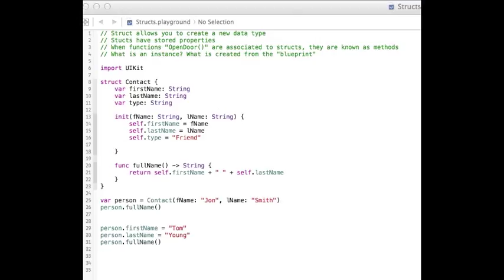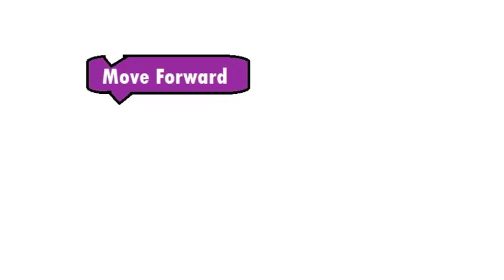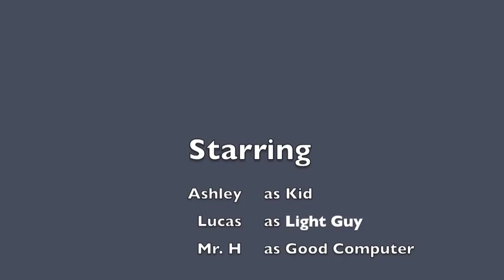Good Computer Kids - Coding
You've probably been hearing a lot about computer programming lately. In this episode, Good Computer and QWERTY talk about different programming languages as well as give a list of their favorite sites to learn the basics of coding for free.